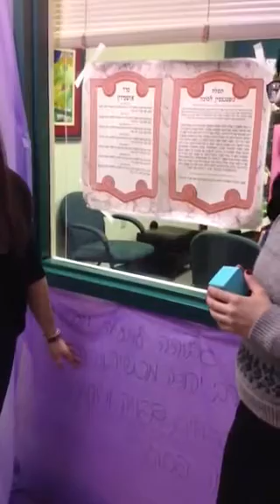Ma'ayanot Color War - Purple hallway 2014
Team Purple/Moed